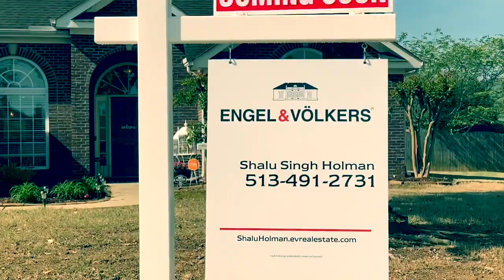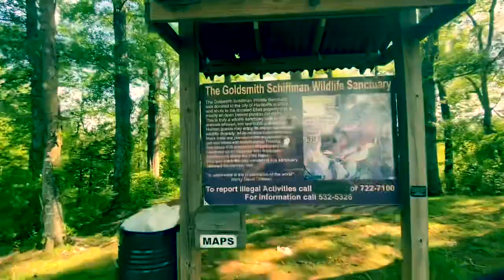New to Market- 7018 Freedom Park Circle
4 Bed | 3 Bath | 2600 Sqft | 3 Car Garage
Tour this gorgeous home on cul-de-sac, perfect for small to mid size family, minutes away from grocery stores, pharmacy and restaurants.